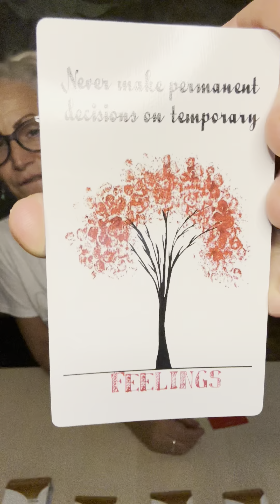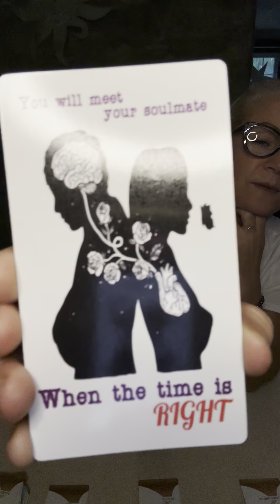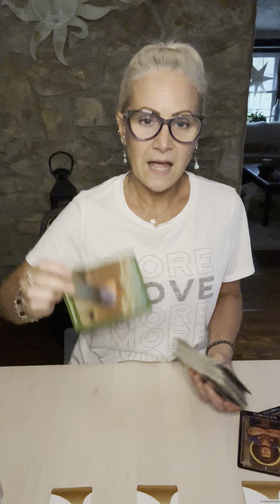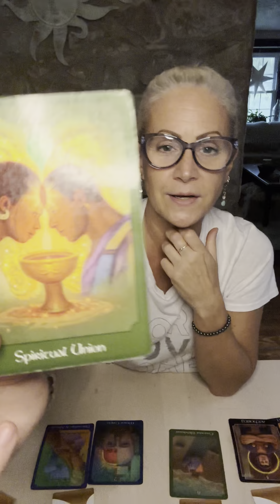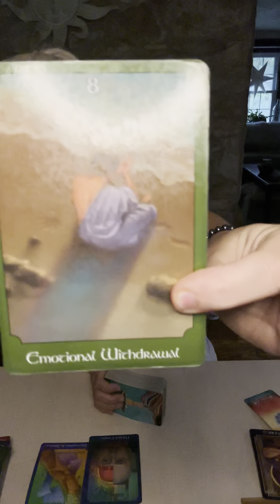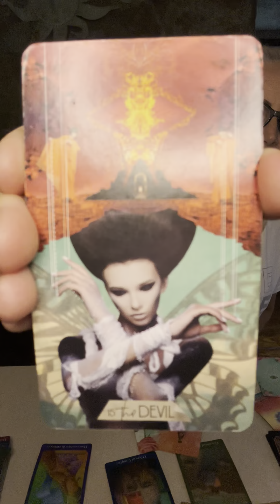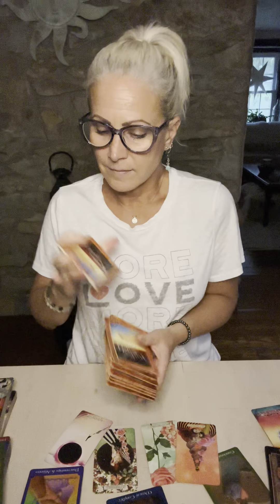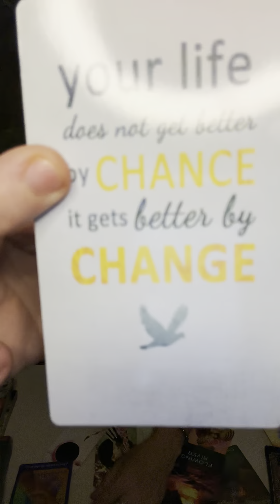PISCES: This is a time to let go & forgive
Follow me on Rumble: BeTheChange333